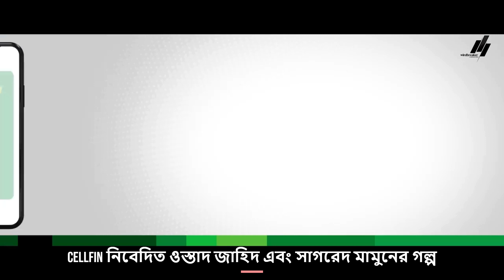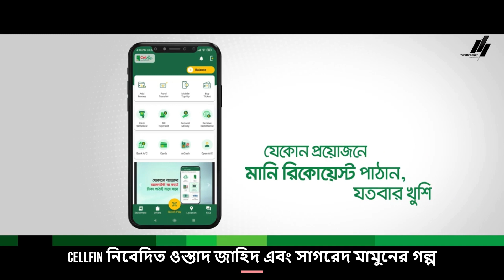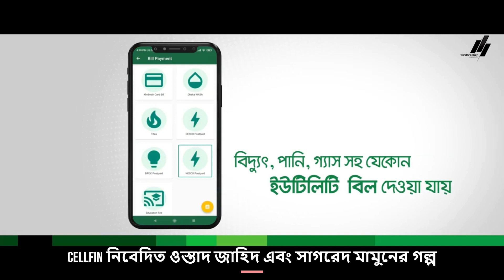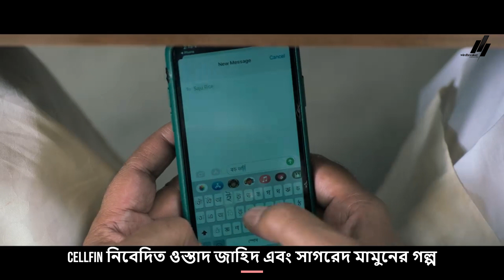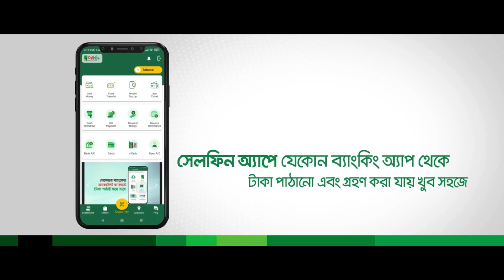CellFin নিবেদিত ওস্তাদ জাহিদ এবং সাগরেদ মামুনের “সেলফিনের দিনগুলোতে ব্যাংকিং”